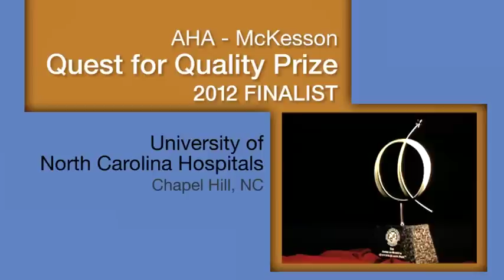AHA-McKesson Q4Q UNC.mov